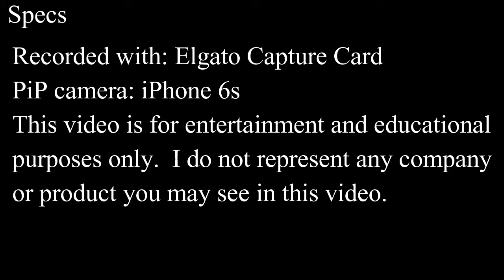UNEXPECTED PAIN IN THE BUTT // Final Fantasy XV // Episode 18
On the road again, the now quintet head toward Cape Caem.  there is still so much to see along the way though...